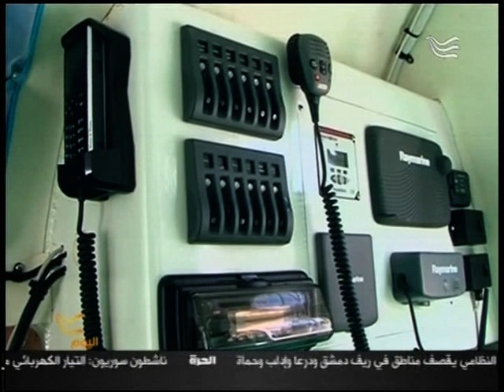Maxime Chaya Rowing the Indian Ocean Expedition